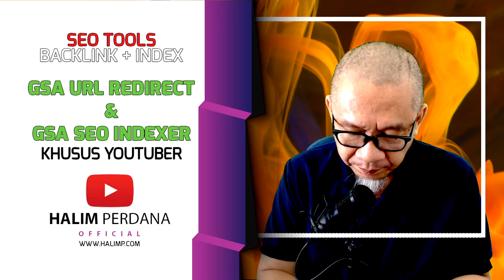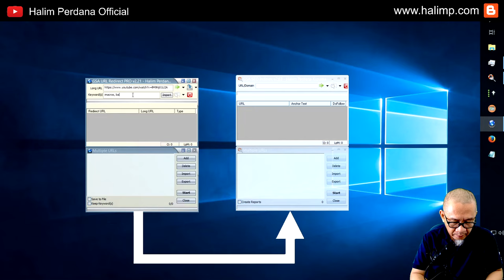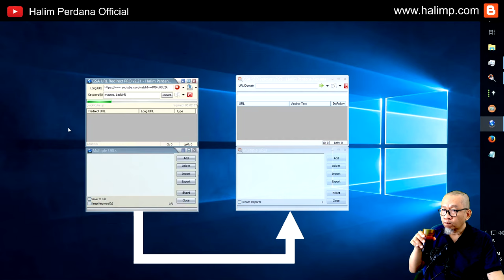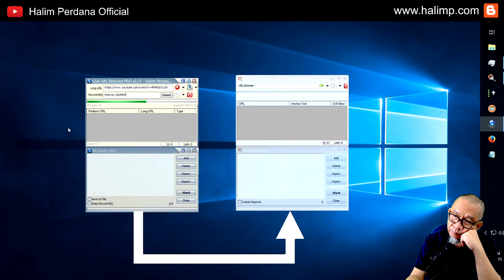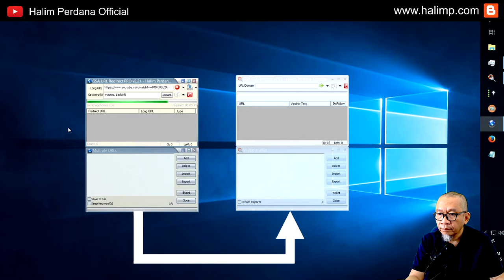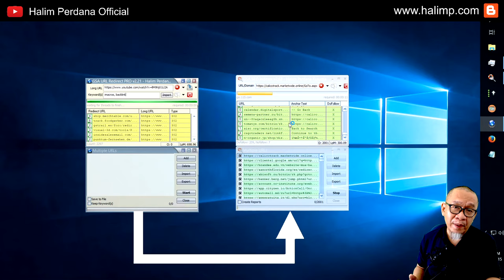SEO Tools GSA SEO Indexer + GSA URL Redirect Pro | Cara Cepat Terindex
SEO Tools GSA SEO URL Redirect Pro dan GSA SEO Indexer merupakan perpaduan yang solid untuk mempercepat proses indexing dan membangun backlink. Manfaatnya untuk siapa ?

Youtuber :
Video youtube akan cepat terindex dan cepat disarankan di beranda Youtube maupun Google search.